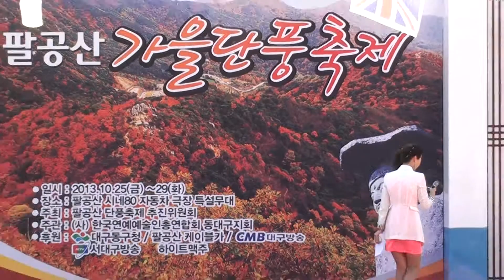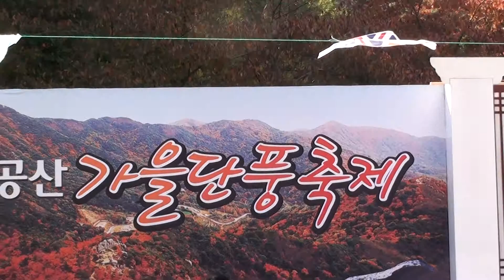가수 남애선 / 천생 연분 / 2013.10.25 공연 첫째날 /제14회 팔공산 단풍 축제/한국연예예술인총연합회 동대구지회